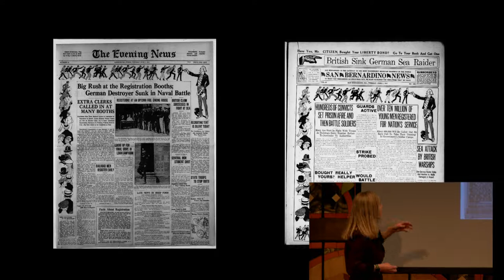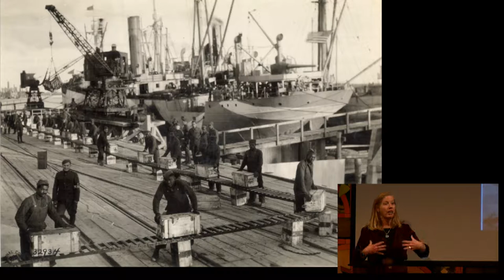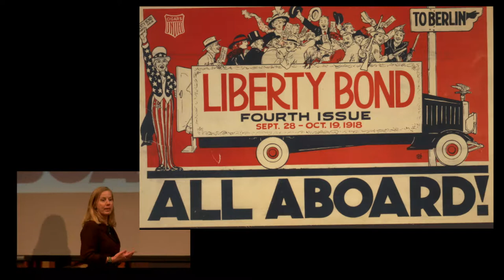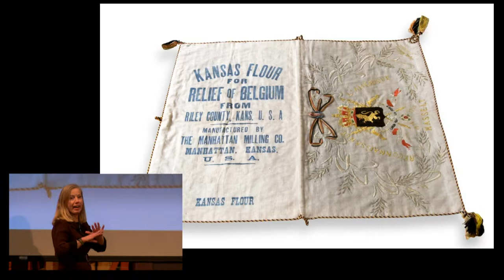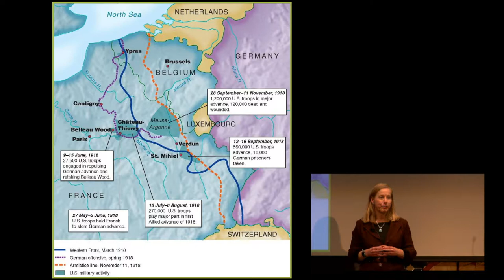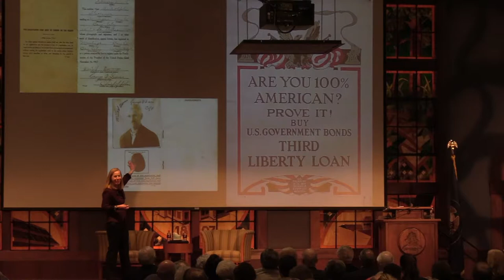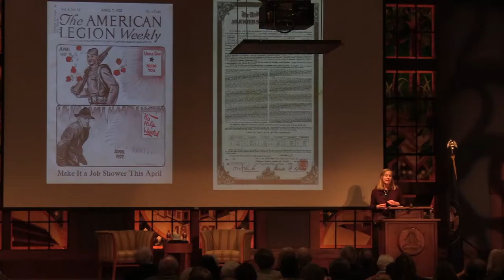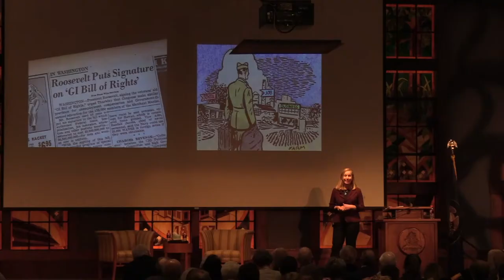Dr. Jennifer Keene - Driggs Lecture (03/20/18)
03/08/2018: Dr. Jennifer Keene presents as part of SUU's Driggs Lecture series.